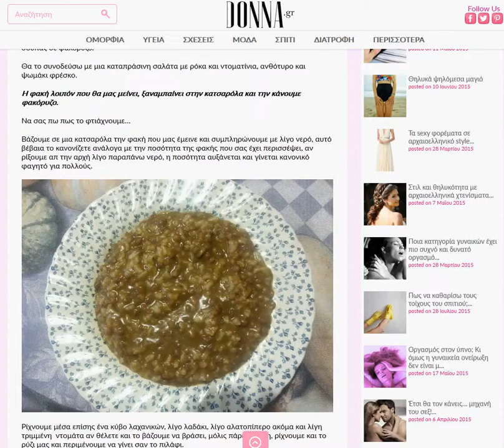Φακές με ρύζι (GR)